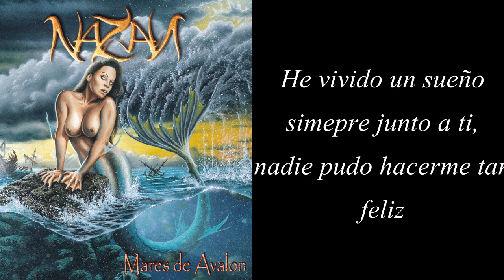Nazan - Antes De Partir (Balada Melodic/Heavy Metal Español)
Artista: Nazan
Tema: Antes De Partir
Álbum: Mares De Avalon
Año: 2020
País: España